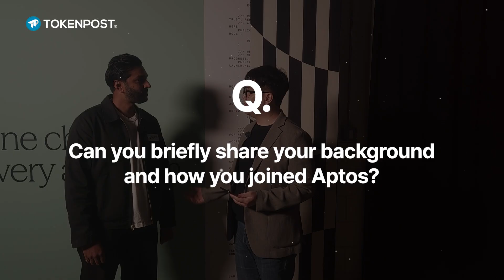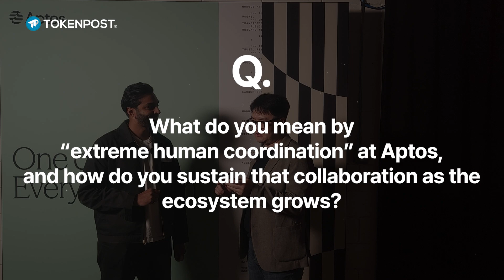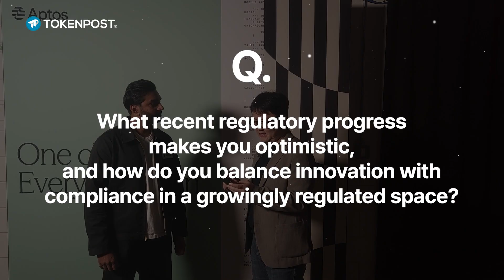Beyond Speculation: How Blockchain Becomes Human — Aptos SVP Ash Pampati on the Future of Value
“Blockchain is no longer a contrarian choice,” says Ash Pampati, Senior VP at Aptos Foundation, in this rare, candid interview with TokenPost from 'Aptos Experience 2025', New York.

Ash, who helped shape Spotify’s expansion and YouTube’s creator economy, explains why the next digital frontier is not about code — it’s about coordination.
He explores how human networks, regulatory clarity, and Asia’s bold innovation are pushing blockchain from speculation into the real economy.

From 2.5 billion transactions to a billion dollars in TVL, Aptos is proving that decentralized technology can scale with the emotional and social intelligence of human design.

“Crypto isn’t the point. Human trust is.”

If the Internet connected us, blockchain may finally teach us how to cooperate.